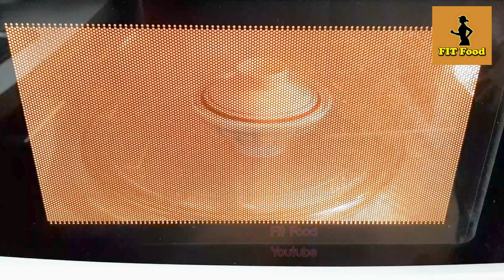วิธีทำปังปิ้งทาเนย ซอสไข่เค็ม Egg Sauce Toast เมนูขนมปังปิ้งไส้ซอสไข่แดงเค็ม ขนมวาเลนไทน์ By FitFood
วิธีทำซอสไข่เค็ม ขนมปังปิ้ง Egg Yolk Sauce Bread Toast Recipe ขนมปังปิ้งสอดไส้ไข่แดงเค็ม สอนทำอาหารเมนูสร้างอาชีพ ปังปิ้งไส้ไข่เค็ม ขนมปังกรอบทาเนยอร่อย

ซอสไข่เค็ม ขนมปังปิ้ง ขนมของว่าง ปังปิ้งทาเนยหอม ๆ วาเลนไทน์นี้ ช่อง FitFood ส้มโอชวนมาเข้าครัว ทำขนมเมนูน่าทานหวานกรอบอร่อย เป็นการรวมร่างกันของ ขนมปังปิ้งกับซอสคัสตาร์ดไข่เค็ม มีวิธีทำซอสไข่เค็มสูตรอร่อยและง่ายมาก มาฝากกันค่ะ

* สูตรซอสไข่เค็ม ขนมปังปิ้ง และขั้นตอนการทำดูได้ที่ลิ้งก์นี้จ้า

👉ผงปรุงรสไข่เค็ม ผงเขย่า YUMMY ยัมมี่ 300 กรัม 👈
👉 ซอสไข่แดงเค็มแท้ 100% ซอสพร้อมทาน 👈